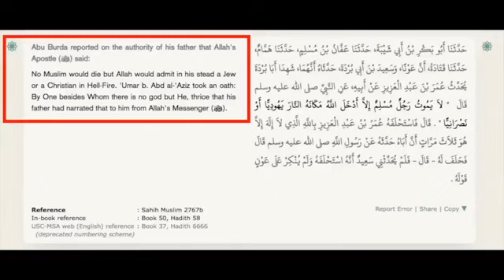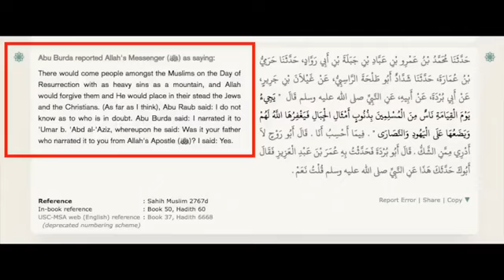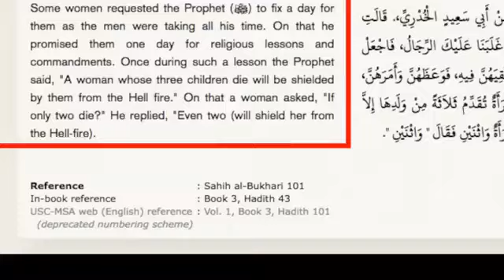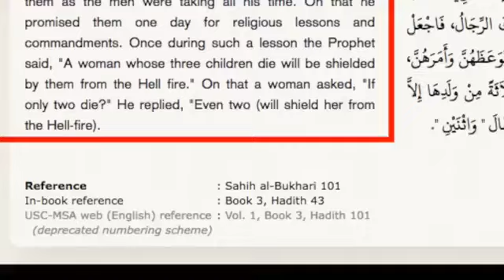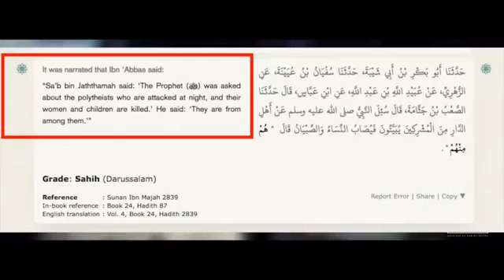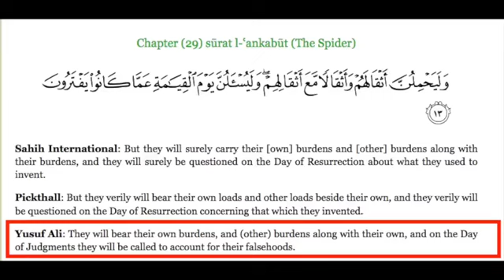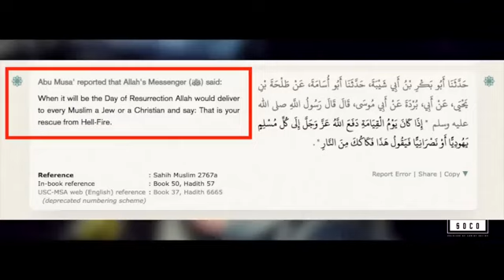Famous Muslim loses the argument & his self control got busted! Atonement in Islam & Christianity!